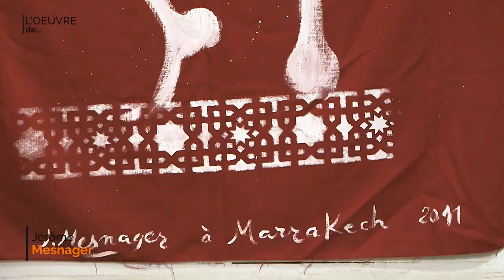Jérôme Mesnager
Fils d'un ingénieur, Jérôme Mesnager est élève du lycée Fénelon Sainte-Marie2 avant d'entrer à l'école Boulle en 1974 où il suit une formation d’ébéniste et où il enseignera par la suite. En 1979, il suit les cours de bande dessinée d’Yves Got et de Georges Pichard, professeurs à l’école supérieure des arts appliqués Duperré.

Il est l’un des fondateurs, en 1982, de Zig-Zag, un groupe d’une dizaine de très jeunes artistes en « zig-zag dans la jungle des villes » qui décident d’occuper la rue en dessinant des graffitis et, aussi, d’occuper brièvement, le temps d’une performance artistique, des usines désaffectées.

Le 16 janvier 1983, il invente l’Homme en blanc, « un symbole de lumière, de force et de paix ». Cette silhouette blanche aussi appelée « Corps blanc » ou « l'Homme blanc », Jérôme Mesnager l'a reproduite à travers le monde entier, des murs de Paris à la muraille de Chine. « Je fais des tableaux et la toile c’est le monde », dit-il.[réf. nécessaire]

En 1990, Jérôme Mesnager quitte la maison de son enfance, lieu de ses rencontres avec Jean-Pierre Le Boul'ch, siège de ses associations, atelier de ses premiers travaux, etc., pour emménager dans le XXe arrondissement de Paris. Il expose une série de palissades sur le thème des combats à la galerie Loft, qui édite un catalogue.

En 1995, il réalise une grande peinture murale rue de Ménilmontant, dans le XXe, C’est nous les gars de Ménilmontant3 (rue de Ménilmontant et rue Sorbier).
Jérôme Mesnager réalisant une fresque, rue Oberkampf à Paris, en 2011.

Jérôme Mesnager s’associe souvent avec Némo, dont le personnage fétiche est la silhouette noire d'un homme en imperméable coiffé d'un chapeau. À ce titre, il a accompagné le mouvement d'art urbain parisien (Blek le rat, Miss.Tic, Jef Aérosol, SP 38, Némo, Moreje, etc.) et la Figuration Libre au début des années 1980.

Parallèlement, il participe à des projets connexes tels que des pochettes d’album pour La Rue Kétanou.

En 2006, Jérôme réalise une série de toiles inspirées par l’art nouveau et l’art déco. La même année, il s'attaque à l'hôtel des Académies et des Arts4 à Paris et envahit l'espace avec ses Corps blancs. Les personnages de Jérôme Mesnager sont peints sur les murs tendus de papier peints effet toile brute. Un géant blanc est logé également sur le mur de la cour intérieure peint en rouge vif et se dévoile du rez-de-chaussée au 5e étage.

Mesnager a peint dans les catacombes de Paris. Il participe au M.U.R en janvier 2011.

Il dit être touché par la volonté d'un art accessible à tous.